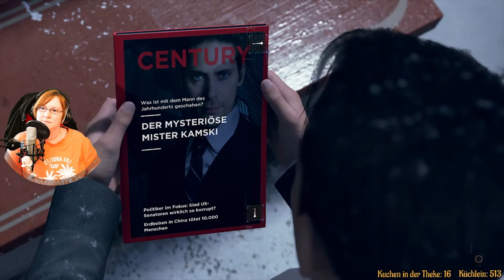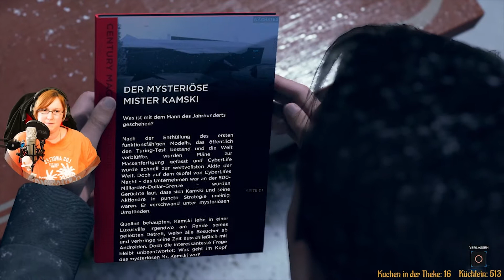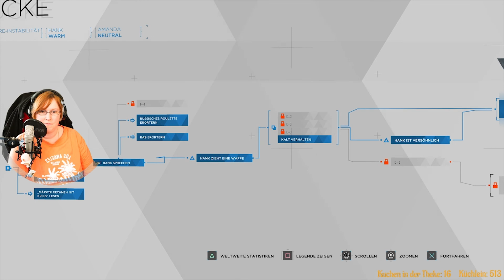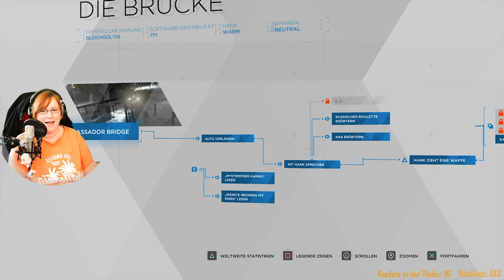#021 Detroit Become Human 100%: Stratford Tower